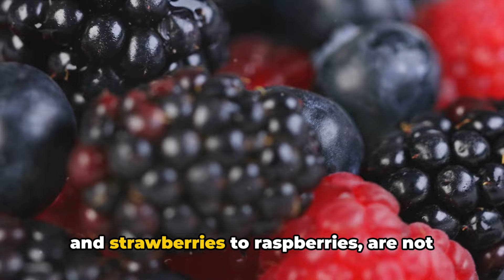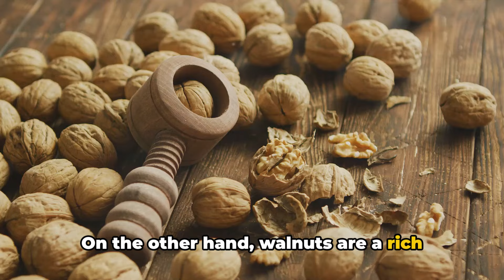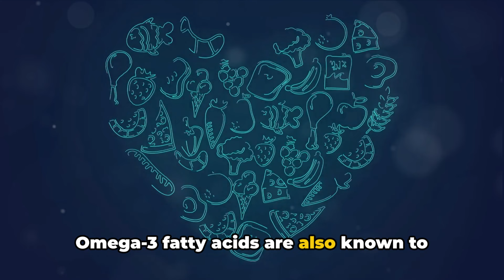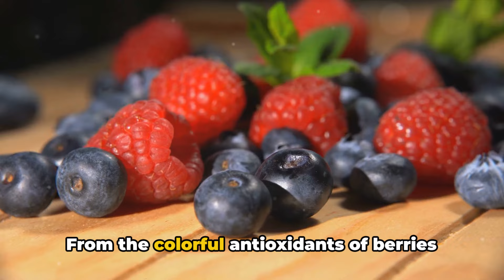Top Anti-Aging Foods for Women: The Ultimate Guide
Discover the ultimate guide to top anti-aging foods for women! 🌿🍇 Explore a curated list of nourishing options that can promote youthful skin, boost energy, and support overall well-being. Unleash the power of nutrition to look and feel your best.